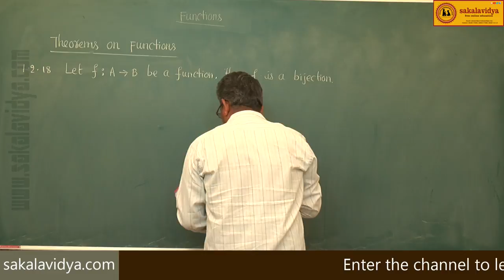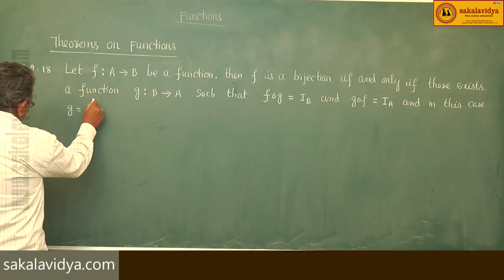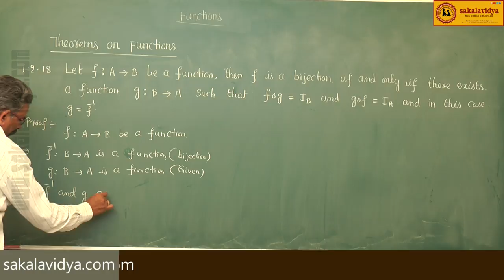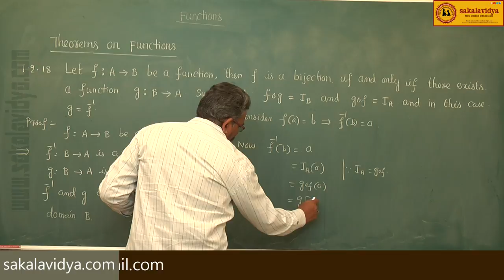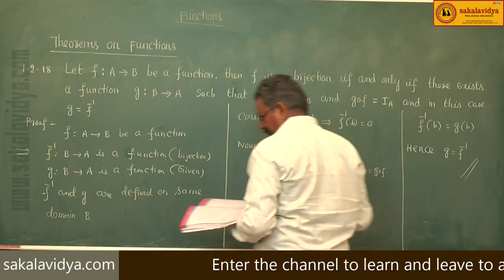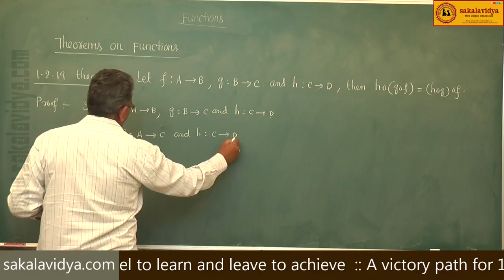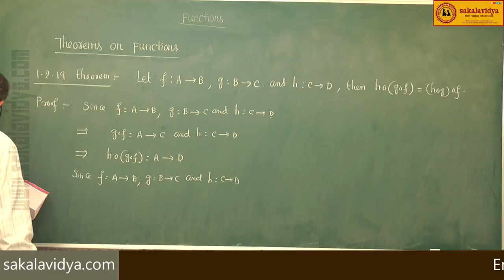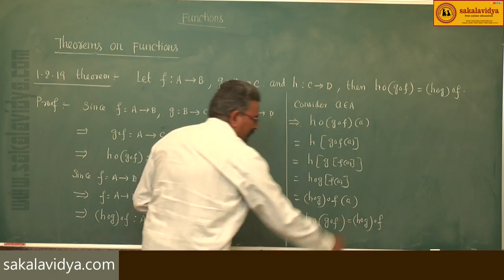FUNCTIONS PART 8